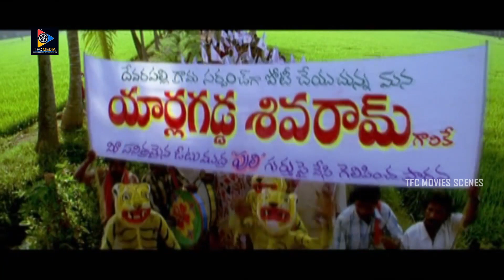Ali firing on Chalapathi Rao for Ellection counting | TFC Movie Scenes | Sivaji | Telugu movies